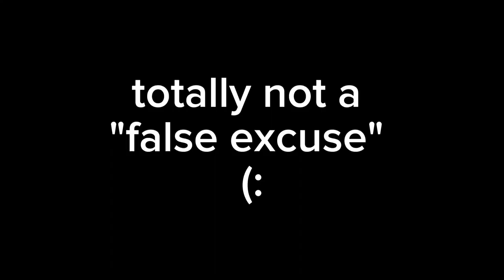My experience to LIFEBOAT SURVIVAL (spoiler: it's bad)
Hello guys !
Today I tried the LifeBoat Survival gamemode !
And I didn't really like it much tbh...
And don't forget to check me out on other social media !
And I also have a 2nd channel ! Go check it out "@mlp2ndchannel " because this is where I post funny clips or anything lazily made (:
Anyways, that's all I have to say...
So have a good day !